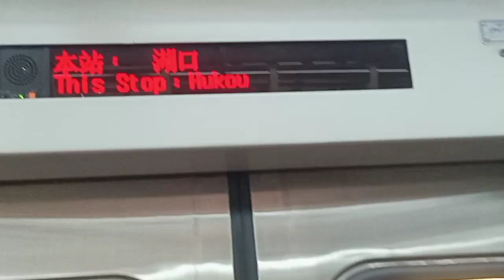2023.2.11.2543次500型區間車往彰化進入+1232次700型區間車往基隆交會進入湖口站